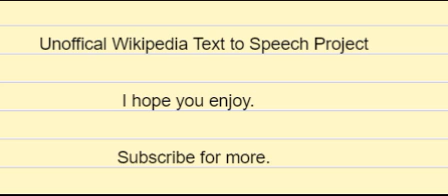en wikipedia org wiki First person narrative